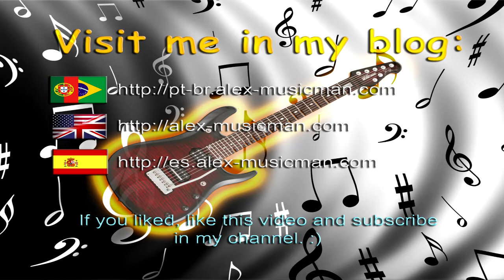Alex-Musicman - The Storm (Flying Colors cover)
Music composer: Flying Colors
Guitar composer: Steve Morse

This record was made with a Vantage guitar, and using Amplitube 2 guitar effects. The video was recorded with the SONY CyberShot W350, I used also jack_capture to capture digital audio guitar to improve the guitar sound.
The video was edited with SONY Vegas 9 to put letter effects and zoom some parts...